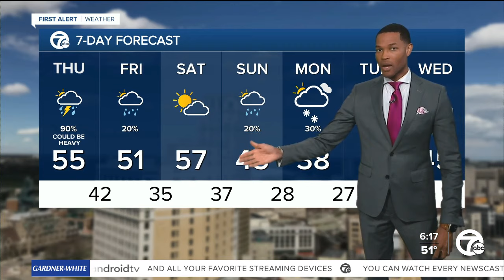Metro Detroit Weather: Rain and storms expected today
Rain and some storms are expected this morning. A storm or two could get severe in the afternoon and evening with hail the main threat.  A front could bring some rain overnight Saturday into early Sunday. Starting Sunday we will cool down. There is a slight chance of some light mixed rain/snow showers Monday.